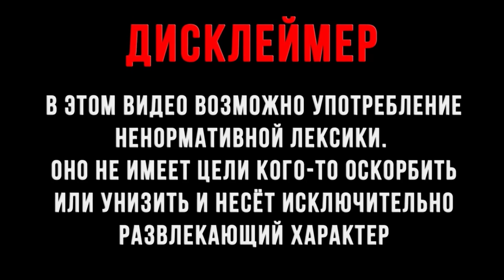SINISTER SILENCE | Full Showcase | GEOMETRY DASH | GD | ГД | РЕАКЦИЯ